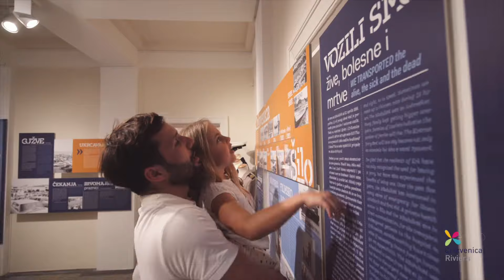CRIKVENICA RIVIERA: A Perfect Oasis For You - PROMO 2020